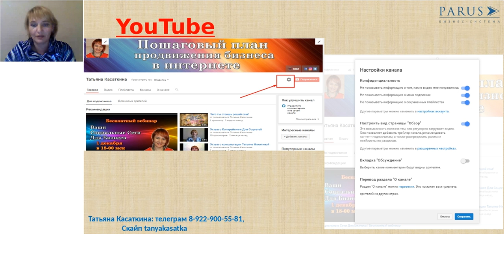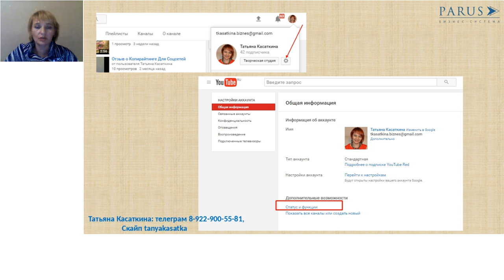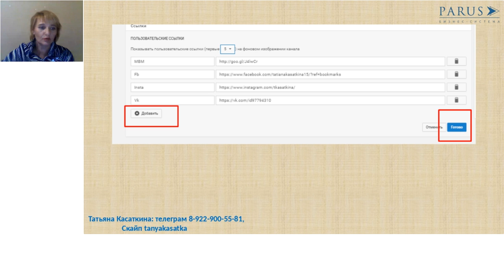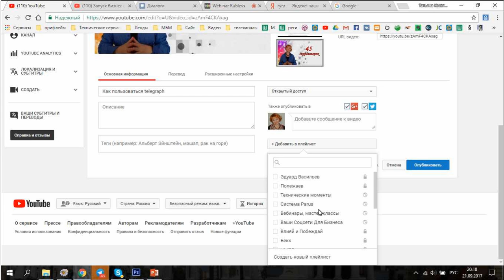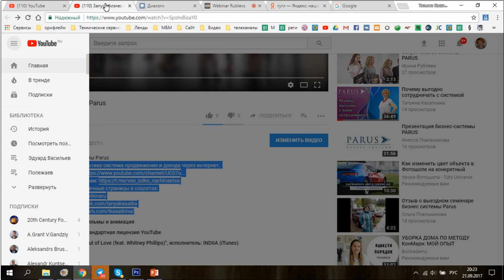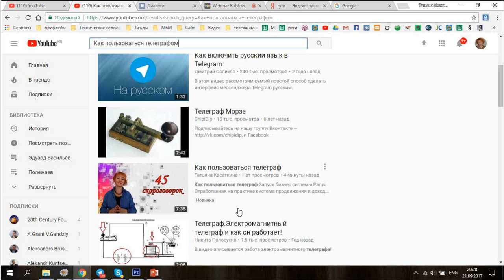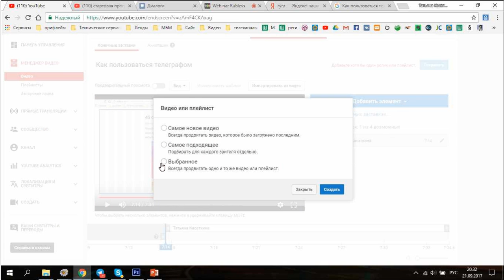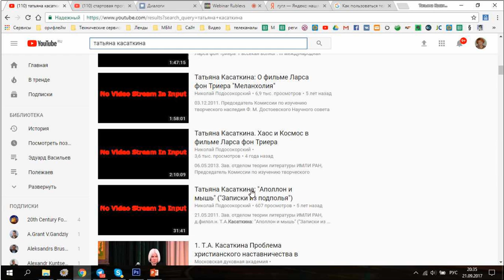Как вывести видео в ТОП YouTube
Отработанная на практике система продвижения и дохода через интернет.